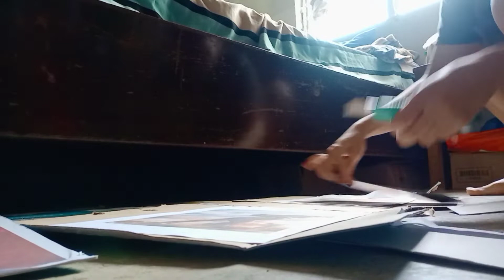DIY PRE-BIRTHDAY SHOOT BACKDROP at HOME | Eon's 3rd Birthday Photoshoot | EoN's Fambam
DIY Backdrop for birthday photoshoot...
Eon is turning 3, We decided for his 3rd birthday is GODZILLA theme.. For low cost budget, we always do DIY shoot.

Materials:
carton, glue, manila paper, colored paper, paste, printable characters, balloons, scissor, pencil

My thoughts and opinion are my own.